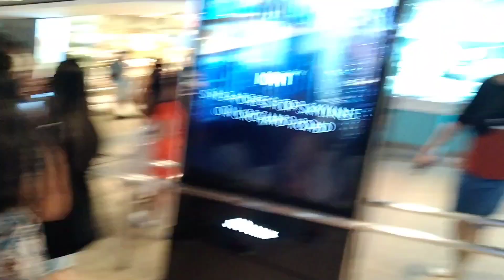TEAM KALINGAP HEADED BY KUYA VAL SANTOS MATUBANG NAGBISITA SA SINGAPORE @LUCKY PLAZA